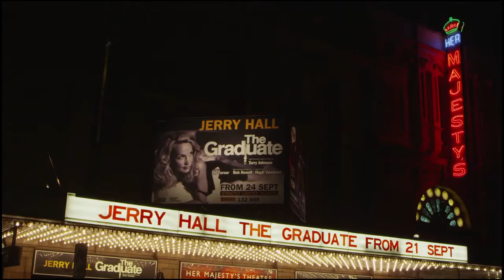The Graduate starring Jerry Hall - Her Majesty's Theatre Melbourne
Andrew Kay, Liza McLean & Michael Coppel are delighted to announce that Jerry Hall will reprise her role as the legendary seductress, the sexy, sultry Mrs Robinson in a Melbourne exclusive season of "The Graduate" in 2013. Jerry has wowed audiences in this iconic piece of American culture in the West End, Toronto, Broadway, North America, Perth and now, it's Melbourne's turn to be seduced.

Adapted by Terry Johnson, from Charles Webb's novel and the Oscar winning film, The Graduate is at once a moving coming of age story and a terrifically funny black comedy. With the rise of the "Cougar", the production is as relevant today as it was the day it was written, "The Graduate" is set against a soundtrack of some of the most memorable songs of the sixties including Wouldn't It Be Nice - by The Beach Boys, Everybody's Talkin - by Harry Nilsson and, of course, The Sound Of Silence & Mrs Robinson - by Simon and Garfunkel.

"A smart, sexy, funny new play"
- Independent on Sunday, U.K

"Jerry Hall is cool, suave, sleek, languid, elegant and charismatic; which is all that Mrs Robinson should be"
- The Times U.K

"She makes a witty, sharp, drop-dead gorgeous Mrs Robinson"
- BBC London Live

The Graduate adapted by Terry Johnson, from the novel by Charles Webb and the screenplay by Calder Willingham and Buck Henry. It is produced by Kay & McLean Productions Pty Ltd in association with Michael Coppel.

Production design is by Rob Howell (sets and costumes), Hugh Vanstone (lighting) and Christopher Cronin (sound). The Graduate features songs by Paul Simon, performed by Simon and Garfunkel, and original music composed and arranged by Barrington Pheloung.

The Graduate was originally commissioned and produced on the London and Broadway stage by John Reid and Sacha Brooks.

PERFORMANCE DATES*:
Sat 21 Sep - Sun 13 Oct - Her Majesty's Theatre, Melbourne
*Ticketek is selling for the above venue only.